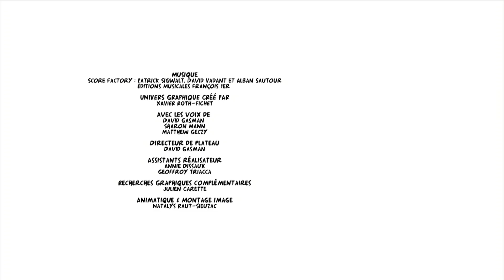Monk, la cata sur pattes - épisode - Monk fait du ski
Quand Monk est à la montage pour s'adonner aux joies de la glisse, l'avalanche n'est jamais loin...

Monk est un petit chien très espiègle et enthousiaste qui a une fâcheuse tendance à perdre son calme quand la situation ne tourne pas en sa faveur.
Ce sacré toutou se lance toujours dans des projets qui, quoi qu’il arrive, tournent à la catastrophe.